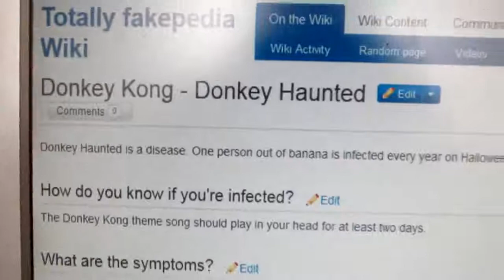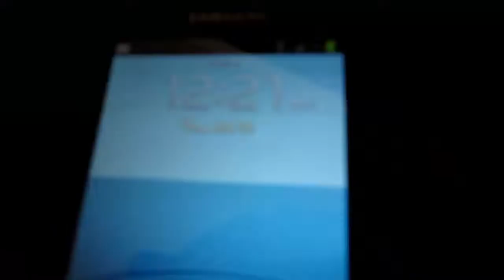Donkey Kong 64 - Review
This year's Scary Week special video! I hope you enjoy. :)

Every weekend I play a game or review it and share it with you at some hour ET !